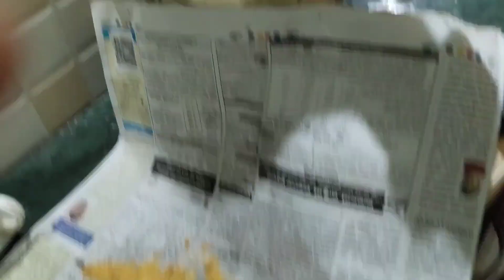Besan Barfi Recipe ..ବେସନ ବର୍ଫି ।। ପୁରା ସହଜରେ ବନାଇବା ।।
Besan Barfi Recipe ..
ବେସନ ବର୍ଫି ବନେଇବା ପୁରା ସହଜରେ।।
Besan Barfi Recipe ।।
Rina Giri From Odisha (India)